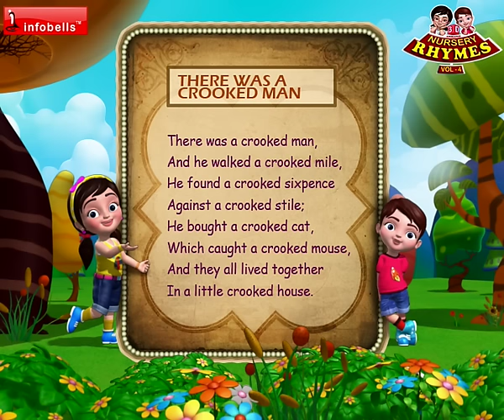There Was A Crooked Man Nursery Rhymes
Watch this English Rhymes for Children; these English Rhyme videos are sure to delight your Children. These collections of popular English Rhymes are presented by infobells. Let us enjoy this “There was a Crooked Man “ Children English Rhyme with catchy music will attract even babies and adult alike.